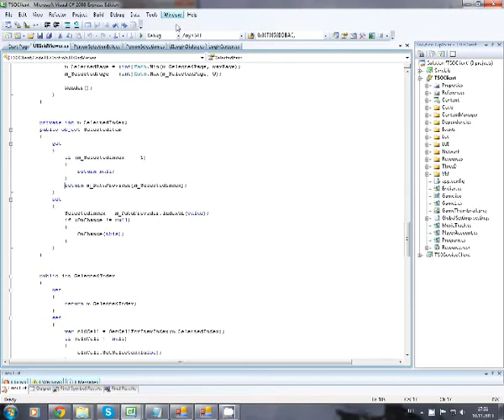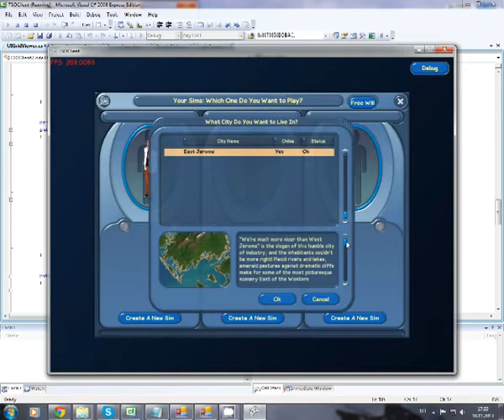Project Dollhouse - Progress Video 2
Progress!
CAS (Create A Sim) is finally working as intended. What's missing is the ability to save sims in the database before the first milestone is complete.